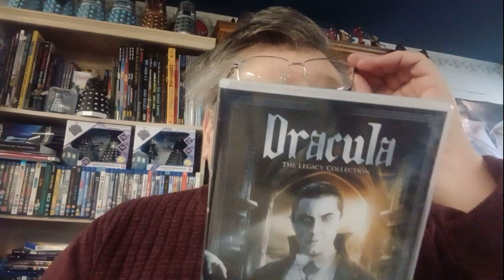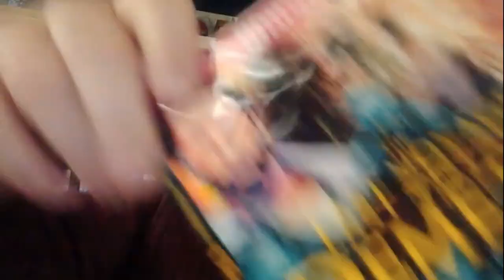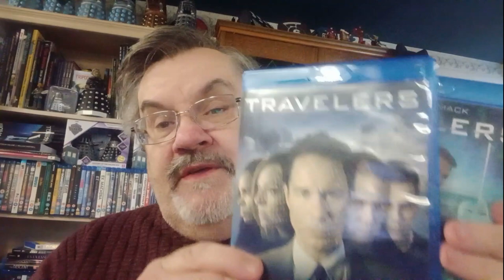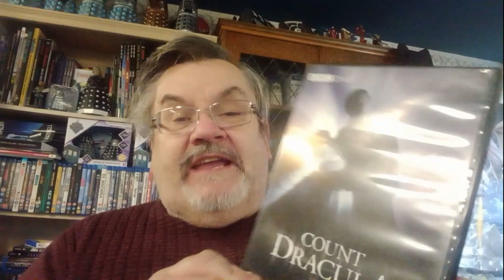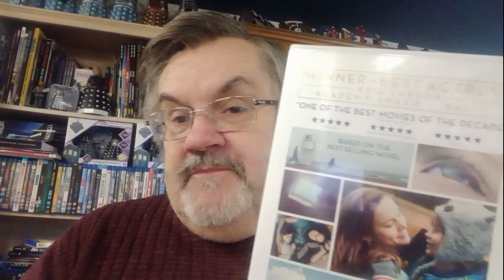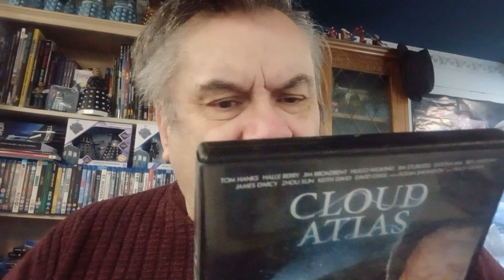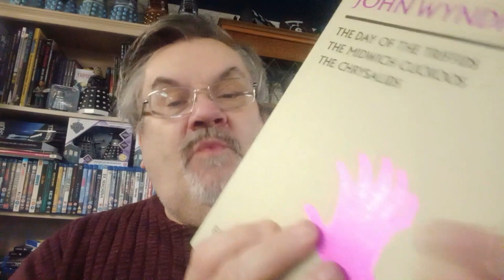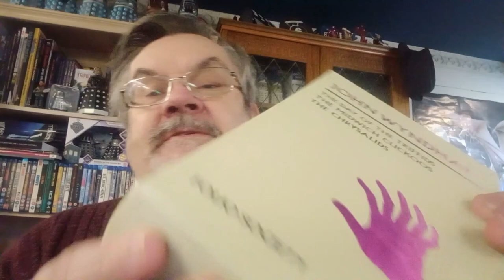364: PHYSICAL MEDIA UPDATE JANUARY 2024!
New DVDs, Blu-Rays and books, the first new media haul of the year is HERE!